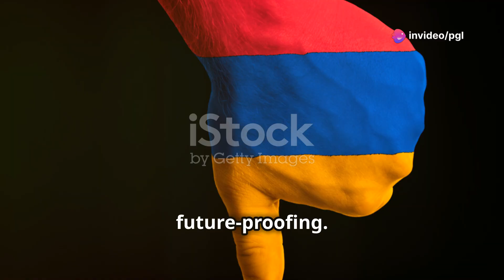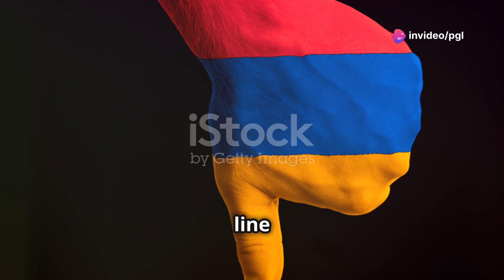Is the Biostar AMD Radeon RX 580 Still Good for 1080p Gaming in 2024?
Biostar has just announced a new graphics card for 2024 based on the AMD Radeon RX 580.

While the RX 580 first launched in 2018, Biostar is bringing it back with a fresh white design aimed at budget gamers. However, is this older GPU still worth considering for 1080p gaming today?